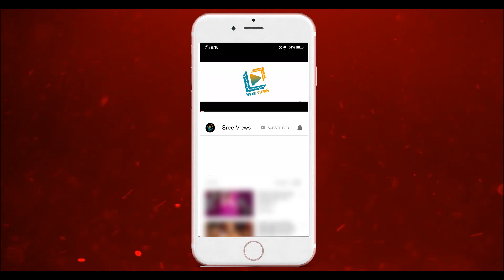Vishnu Priya Good News | Sree Views